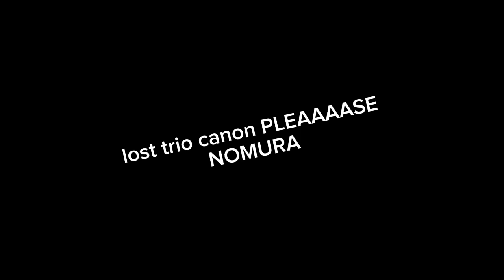i've dug 3 graves for us (lost trio)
Love them!! but not my Naminé design I dont really like it lmao

ib: MrTwiz